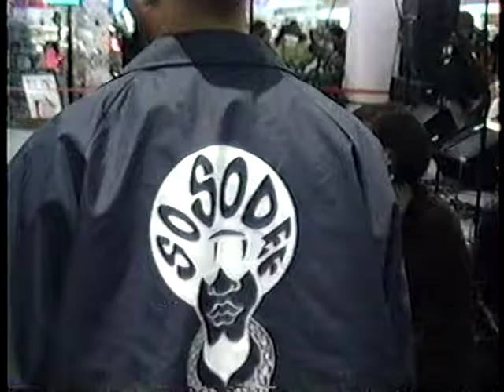Alexandrea Lushington at Greenbriar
"I thought I told that she won't stop, I thought I told you that show won't stop." She was 6 years old at the time. The audio was bad! VERY BAD! But she kept singing :)